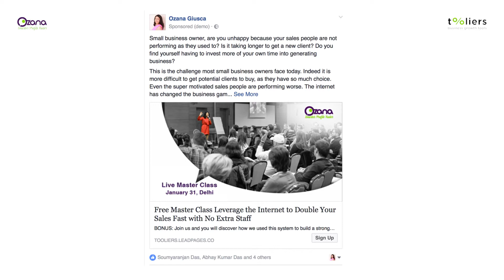Smart Business | Why Testing Is Crucial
Before we announced officially that we’d hold a Master Class in Delhi, India, we wanted to test the interest of local entrepreneurs by doing two webinars on different subjects.

If we only accounted for the initial test, we would have missed an opportunity.